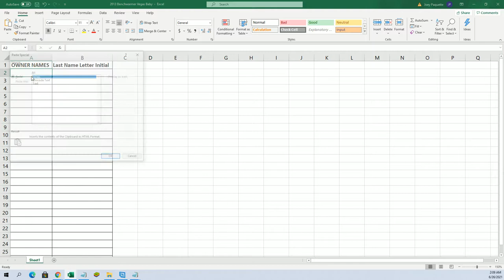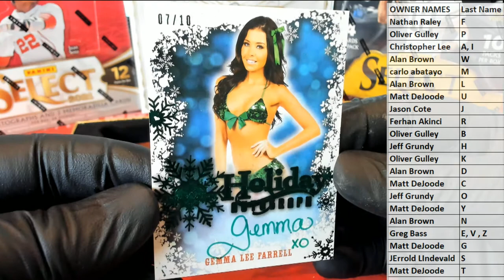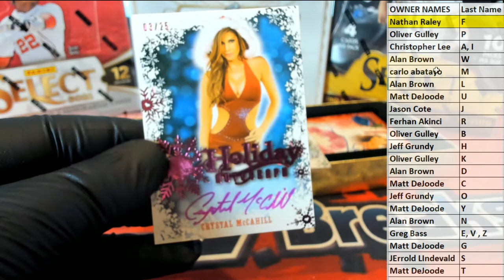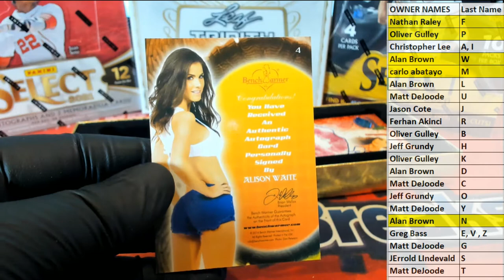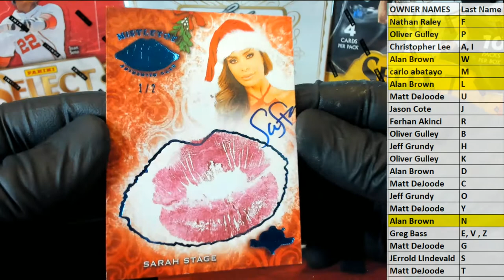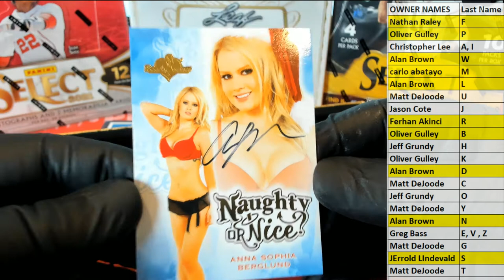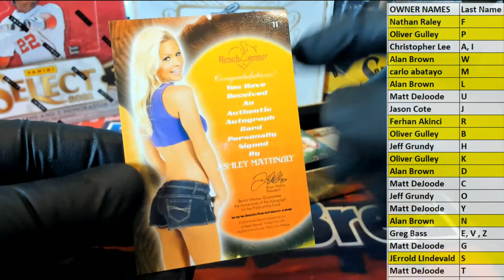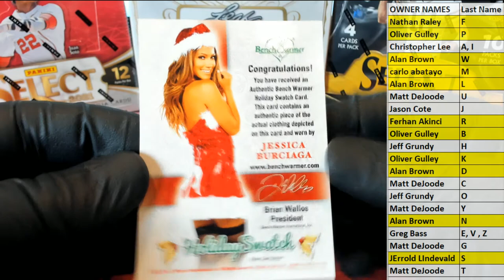2014 Benchwarmer Holiday ID 14BWHOLIDAY322